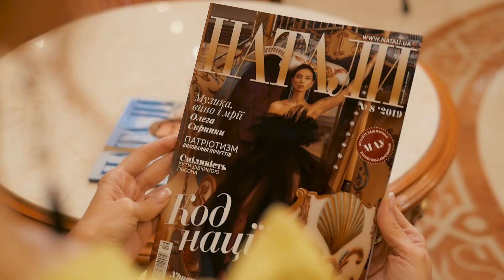Лайма Вайкуле в гостях у журнала Натали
Ікона стилю, міс Елегантність, мадемуазель Шарм - як тільки не називають Лайму Вайкуле!
Вона завжди - єдина і неповторна. Головний редактор журналу «Наталі» Ірина Трухачева скористалася можливістю поговорити з дивовижною співачкою, і бесіда виявилася дуже душевною і відкрила нові грані цієї приголомшливої ​​Жінки.